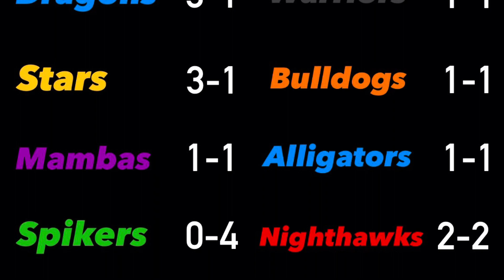BWBL SERIES 6! Northern Nighthawks vs Downtown Dragons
The 1-1 Nighthawks, led by Wyatt and the hot bat of Alex C, match up against the only undefeated team left, the Downtown Dragons. Will the Dragons stay undefeated, or will the Nighthawks upset them and get some wins?